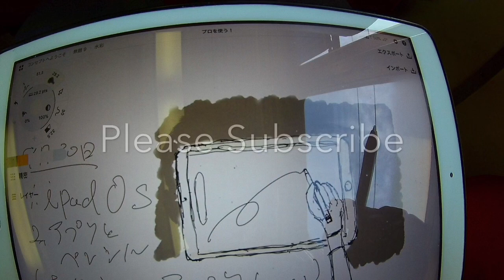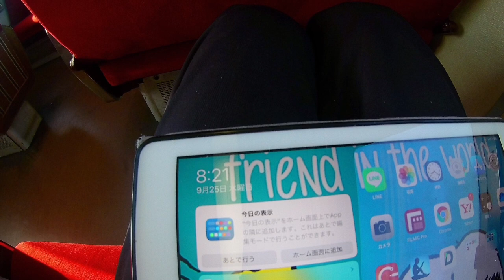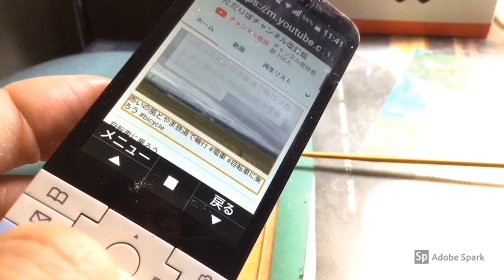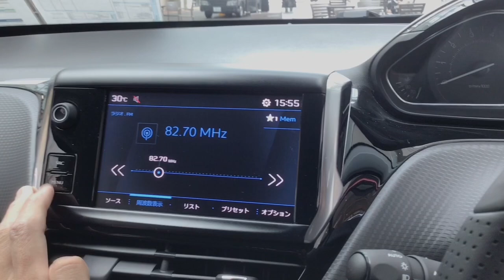トヨタiQ 130X レザーパッケージを見るCheck out the Toyota iQ 130X Leather Package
今回はこちらとなります、トヨタiQの130Xレザーパッケージと言うものですね。ただ、価格が出てなかったのですけど、入って来たばっかりの様ですが、黄ばみぽいのが気になりますけど、素敵な車ですね。
制作・撮影協力　トヨタモビリティ富山株式会社
　　　　　　　　Gスクエア五福店
時間
0:00オープニングトーク
1:37オープニング
1:56本編スタート
2:40ナレーション1
5:06ナレーション2
10:49ナレーション3
19:25ナレーション4
24:43後半
28:32ナレーション5
32:56ナレーション6
39:41ナレーション7
43:33最後色々
45:40クローズドトーク
46:56終わり

Apple iPad 10 256GB Cell WIFI model
Logicool Crayon
Ulanzi Tripod FT-01
Ulanzi Smart Phone mount adaptor FT-01
Luma Fusion
Concept(コンセプト)
Filmic Pro
Blackmagic Camera
Apple Final cut Camera
Adobe Express
標準カメラアプリ
Streamlab OBS
Microsoft Word
Microsoft OneNote
Microsoft Pix